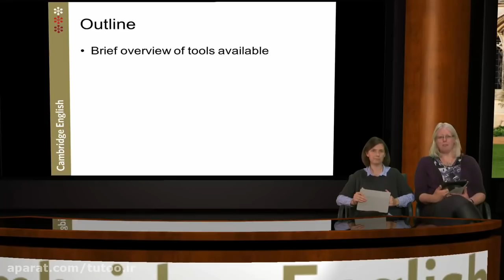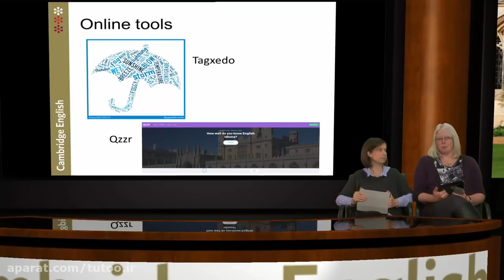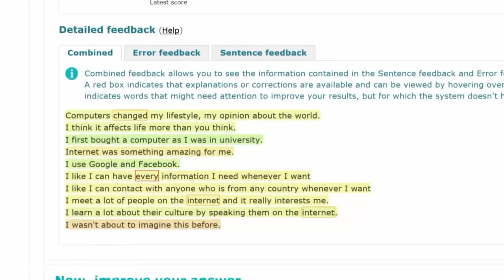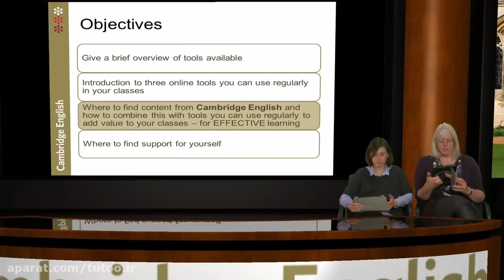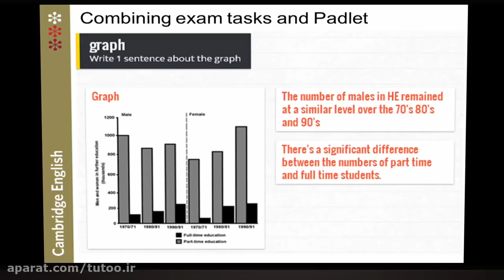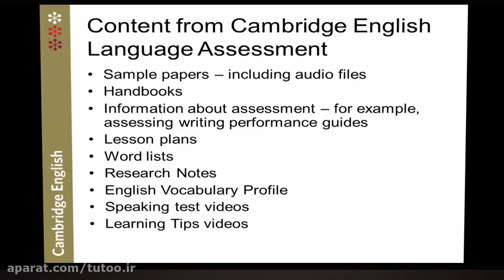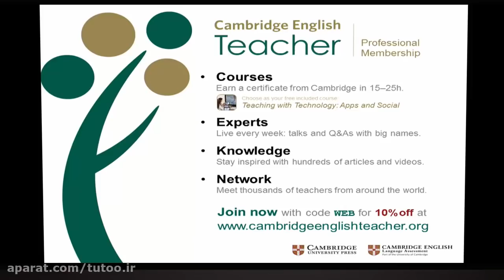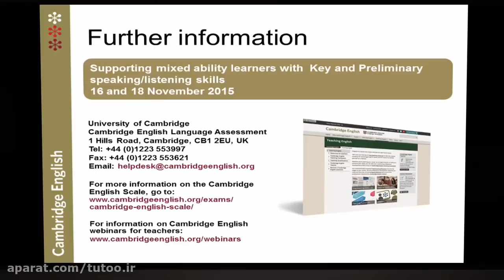Use of digital resources to support exam success